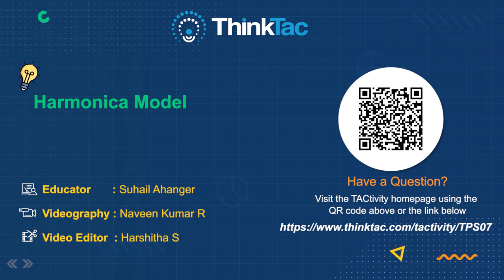Harmonica Model | ThinkTac | DIY Science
Music has been one of the greatest endeavours of humans, creating every emotion possible and uplifting the soul to unimaginable heights. Apart from our own voice, humans have invented countless instruments to create all kinds of sound and music.

Here, you will make your own model of a Harmonica - or Mouth Organ - using a pair of ice cream sticks and a paper strip sandwiched between them.